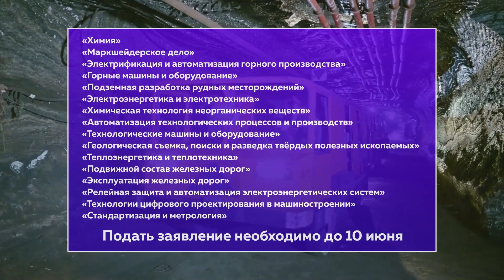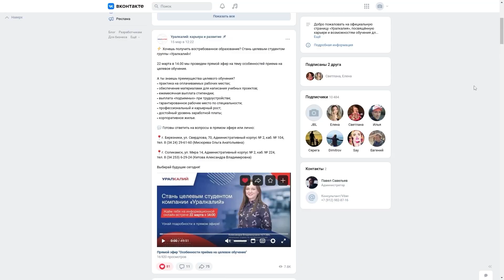Компания «Уралкалий» объявляет целевой набор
🏃‍♂ ШАГ В БУДУЩЕЕ

Информацию обязательно должны прослушать те, кто в этом году заканчивает 11 класс. Если вы до сих пор не определились с профессией и ВУЗом для дальнейшего обучения, то у вас есть уникальный шанс. Компания «Уралкалий» объявляет целевой набор среди выпускников школ.